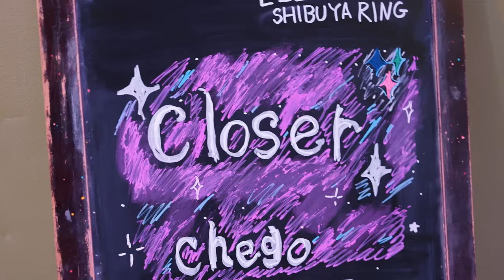chego 『closer』 Live Stage 〜vol.1〜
【🎪Chegoイベント情報🎪】

✨毎月、定期公演開催中✨

【 Chego 定期公演「closer vol.2」 】
🗓2024/4/22(月)
📍SHIBUYA RING
⏰ OPEN 18:30 / START 19:00
💰 予約5000円 当日5500円
(入場時1ドリンク必須)
(残り僅か！)

【💚ことね生誕祭🎂】
🗓 2024/5/11(土)~5/12(日) (各2部制)
📍原宿スペース
⏰1部 11:00~ / 2部 15:00~
💰 入場料: ¥1,000

5/11　1部 11:00~
▼購入フォーム

5/11　2部 15:00~
▼購入フォーム

5/12　1部 11:00~
▼購入フォーム

5/12　2部 15:00~
▼購入フォーム

【🎥❤️YouTube配信🤍】
毎週木曜 夜20:00~21:00にてYouTube配信中～!!
Chegoが様々な事にチャレンジしています💪🏻✨

Dance reference 👀 [  ]
Music🎶 [  ]
Dancer💃 - チェゴ(Chego)(체고) 【  haruka kotone maho  】

チェゴ↓
  / chego_4
  / chego_4
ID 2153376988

haruka
  / 01haruka15
  / haruka_0115

Kotone
  / ko_to555
  / kotone0513

maho↓
  / maaaho0221
  / 02maho21

「SME マーケティングオフィス Be
【CHEGO】【CHEGO はるか】【CHEGO ことね】【CHEGO まほ】」宛
※食べ物、飲み物、ぬいぐるみはお受け取りができません